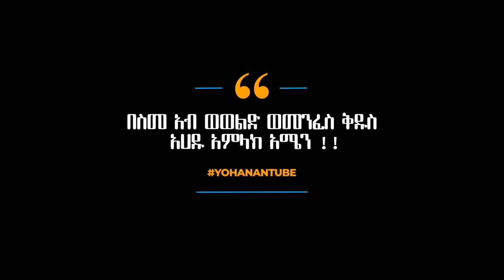ነገረ ስቅለቱ ና ሞቱ በአባቶች እይታ | ነገረ ስቅለቱን ቀደምት አባቶች እንዴት ፃፉት?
ስለ ነገረ ስቅለቱ ና ሞቱ ቀደምት አባቶች : ቅዱስ ዮሃንስ አፈወርቅ : ቅዱስ ጎርጎሪዎስ ዘ ኑሲስ : ቅዱስ ቄርሎስ ዘ እስክንድሪያ : ቅዱስ ባስሊዎስ ዘ ቄሳሪያ : ቅዱስ ጎርጎሪዎስ ሊቀ ጳጳስ እንደፃፉት | Yohanan_ዘ_ተዋህዶ (Yohanantube)